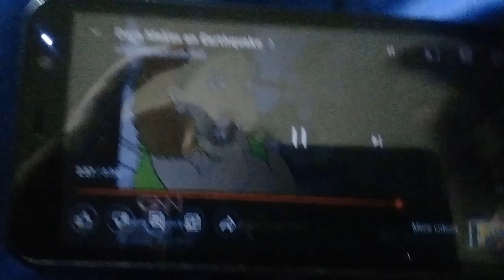Dora Is Sus